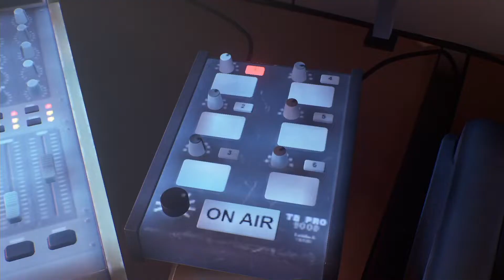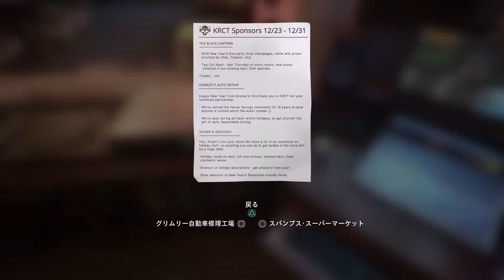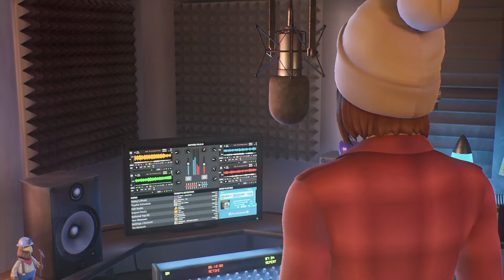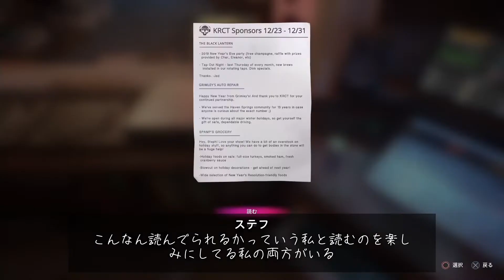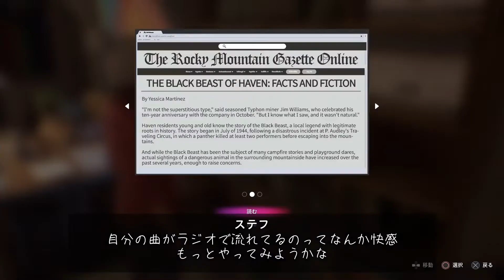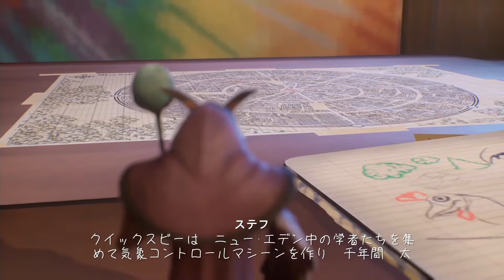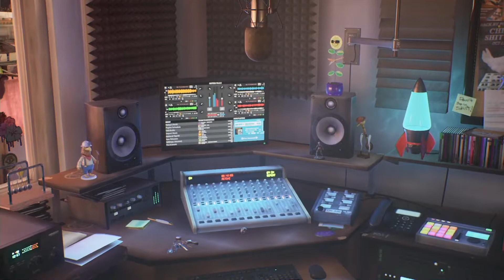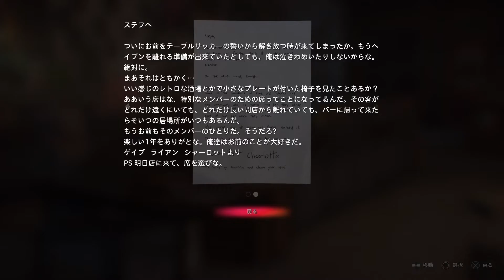【人生は】Life is Strange:True Colors実況part13〜後編〜【カラフルだ】***実況最終回***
Life is Strange: True Colors（ライフ イズ ストレンジ トゥルー カラーズ）実況part13後編です。※※※今回で実況最終回です※※※
季節はうつろう…

今回スクウェア・エニックス「ライフ イズ ストレンジ」チームから
プレイ用コードを提供され、先行プレイの機会をいただいております！